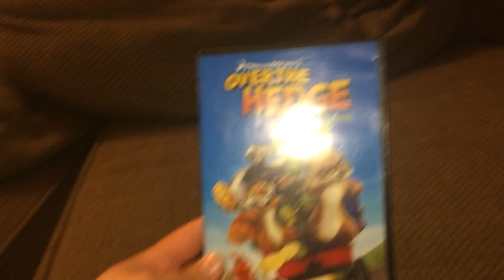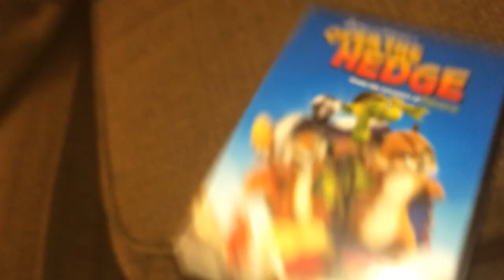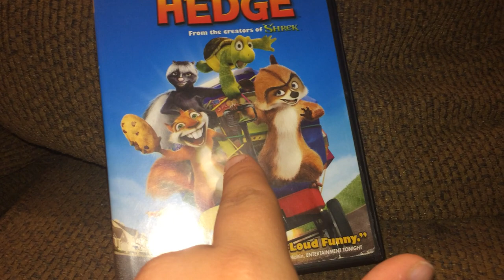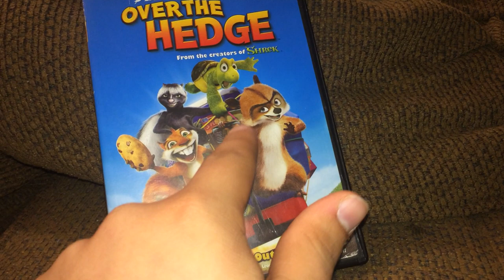A Review on the Over The Hedge 2006 DVD 📀